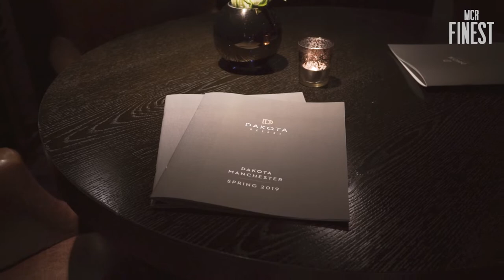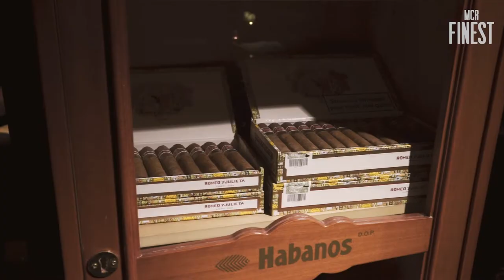What to expect from Manchester's newest luxury hotel, Dakota